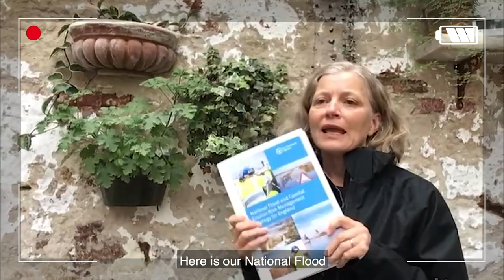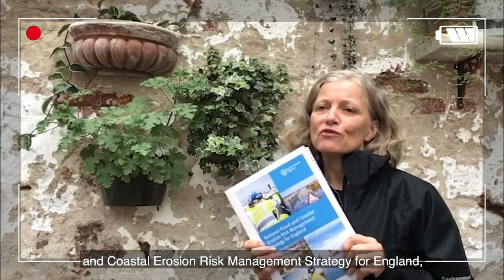Our focus has changed - Emma Howard-Boyd, Environment Agency | Adapting for Tomorrow's Environment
"Our focus has changed from protection and defence to adaptation and resilience". Emma Howard-Boyd explains how an increase in climate shocks has impacted the Environment Agency's new approach to flood management, including details of England's long-term National Flood & Coastal Erosion Risk Management Strategy.

Adapting for Tomorrow's Environment is an online programme highlighting the role the water and environmental management sector can play in developing solutions to the climate and ecological emergency.

Join in the conversation using